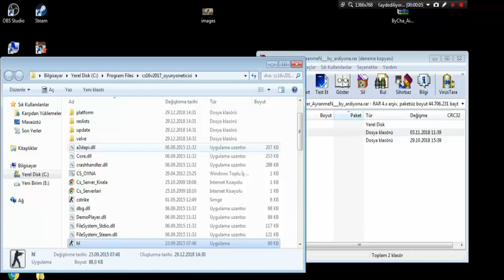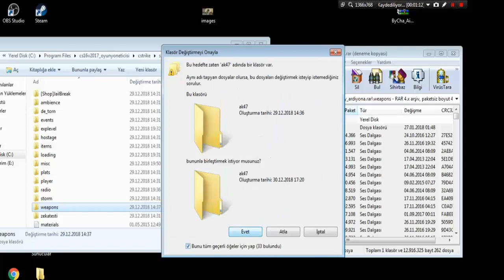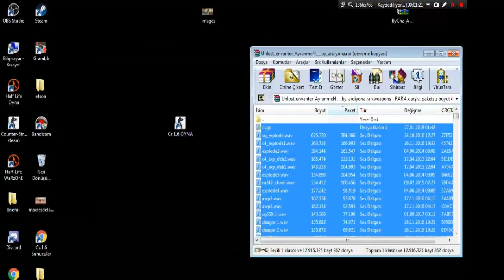UnlosTV Cs 1.6 Cs:Go Skin Pack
believe best moments
SWANG
SWANG cs 1.6
SWANG frag movia
unlost tv fps
unlost tv cs go live